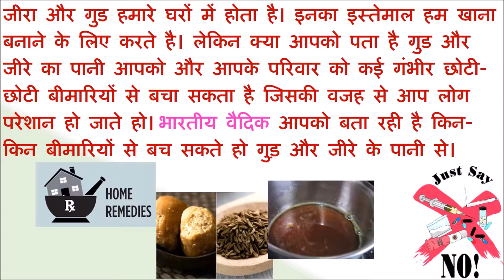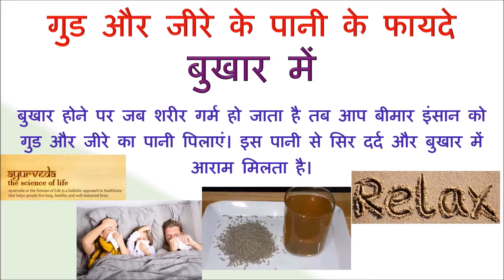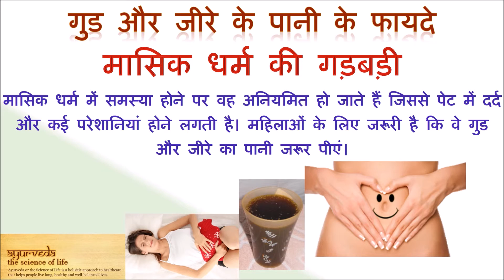Gud and cumin water Benefits : गुड और जीरे के पानी के फायदे